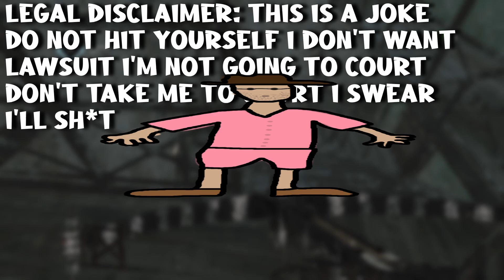Shotguns Will NEVER Be Meta In Hunt: Showdown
0:00 - Why Shotguns Aren't Meta.
3:13 - I'm Sick Of Being Called Crazy
3:29 - Future Plans For Updated Tier List
3:55 - Nitro hurty
6:42 - Rice With A Questionable Side
7:18 - Weirdo Fight
8:38 - Self-Aware Rats